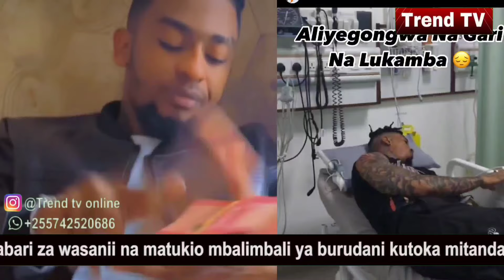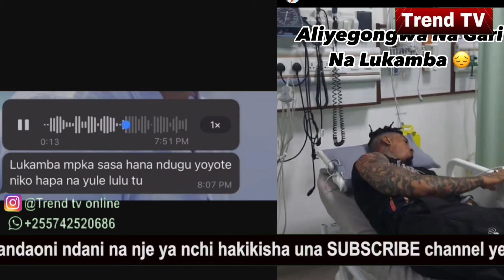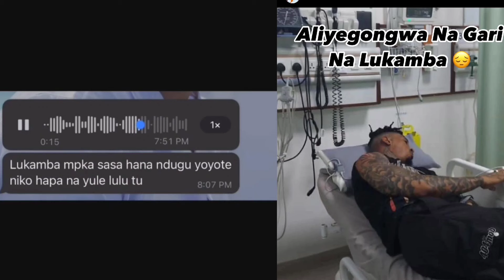LUKAMBA matatani akamatwa tena baadaya hali ya BROWN kuzidi kua mbaya baada ya kumgonga